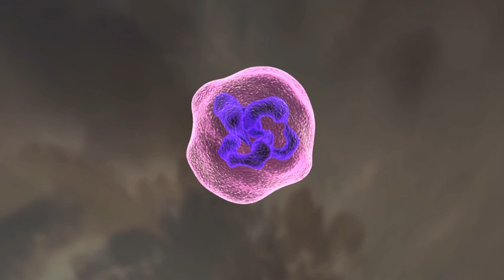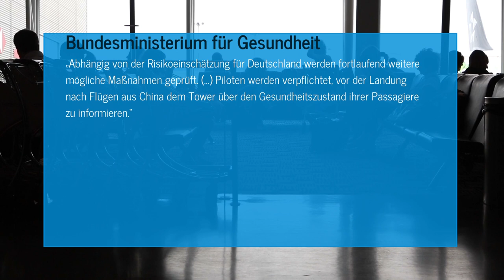Coronavirus: ERKLÄRT IN 5 MINUTEN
In diesem Video erkläre ich in 5 Minuten, was es mit dem Coronavirus auf sich hat. Zum Ende äu-ßere ich noch meine Meinung mit Alternativen Vorgehensweisen.
Was ist das Coronavirus? (00:40)
Registrierte Fälle (01:01)
Fälle in Deutschland  (01:20)
Ist Deutschland vorbereitet? (01:57)
Meine Meinung (03:22)